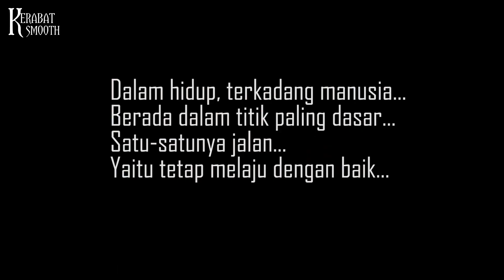JAGA SELALU HATIMU - SEVENTEEN | (FILM PENDEK (SHORT MOVIE) | LDR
Karya sederhana, fiksi, dan semoga terhibur.
Tayang perdana pada tanggal 09 Juni 2020. Film Pendek Jaga Selalu Hatimu ini, terinspirasi dari lagunya Seventeen yang berjudul Jaga Selalu Hatimu. Terima kasih Seventeen.

Tahyudin sebagai Deval;
Cucu Karlina Nurvianti sebagai Mela.

Skenario, Cameraman dan Editor: Dedi Satibi
Kordinator Pemeran : Avip